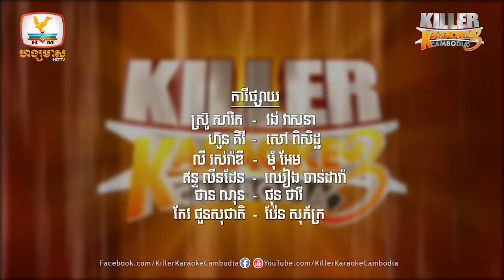Killer Karaoke Cambodia Season 3 Week 14 | Group 3 Result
កម្មវិធីកម្សាន្តសប្បាយរីករាយដ៏សម្បូរបែប Killer Karaoke Cambodia រដូវកាលទី ៣ វគ្គពាក់កណ្ដាលផ្ដាច់ព្រ័ត្រ​ សប្ដាហ៍ទី២!
សូមអញ្ជើញទស្សនាវគ្គប្រកាសលទ្ធផលរវាងលោក លុយ ភារិទ្ធ និងលោក កែវ ចរិយា